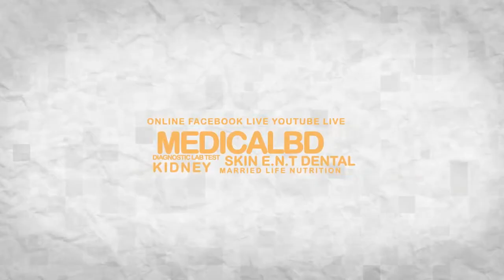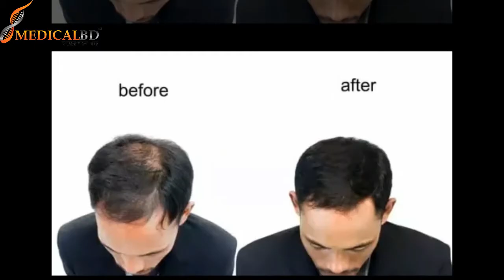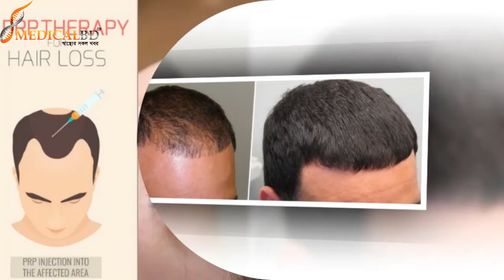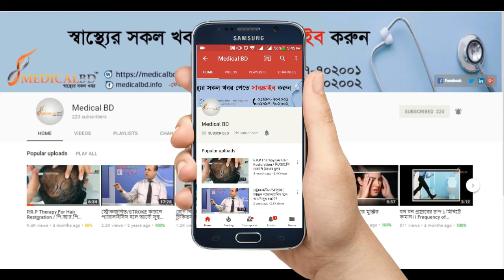পিআরপি থেরাপি কি? কোন রোগে ব্যবহার করা হয়। PRP therapy latest pain medicine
DPRC HOSPITAL Ring Road, shyamoli Dhaka-1207, Bangladesh.(ডিপিআরসি  হাসপাতাল, ২৯ প্রবাল হাউজিং রিং রোড শ্যামলি ঢাকা-১২০৭ বাংলাদেশ)

পিআরপি থেরাপি কোন কোন রোগে ব্যবহার করা হয়। PRP therapy is used in some diseases